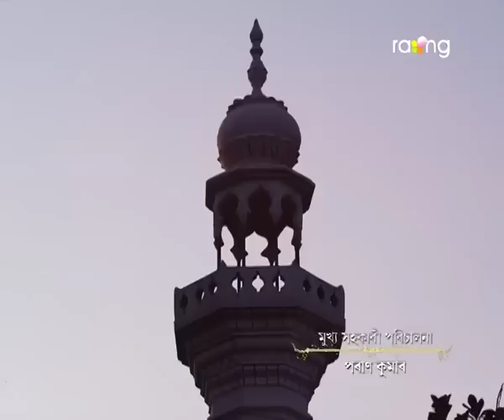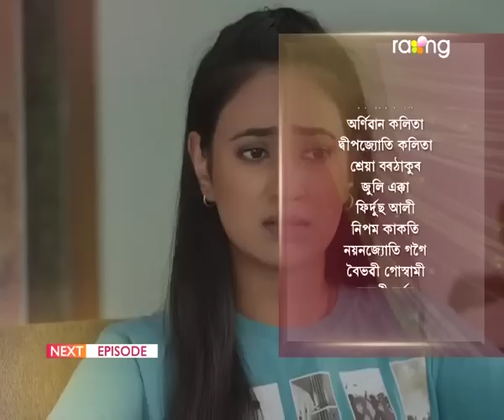Nibir Mayare - নিবিড় মায়াৰে | 25th Mar 2023 | Ep No 102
কৃতিকাই চাজিদক কিয় খং কৰিলে?